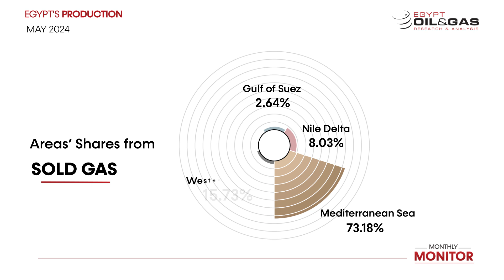Production updates - May 2024